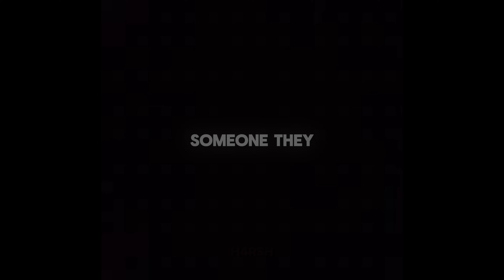Krishna the superior edit - ( I'm god )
Song used - Owsey Thousands of Summer Twilights
Clips - @graphicindia
Edit credits - @h4rshedits